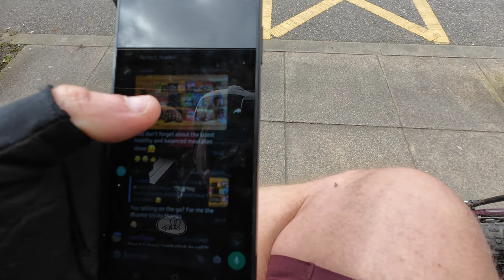GRANGUANCHE GRAVEL : Shakedown ride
A 100km local mixed terrain, mostly road shakedown ride ahead of GranGuanche this coming weekend.

- Camping Stuff -
Inertia X Frame Sleeping Pag
Naturehike Mongar 2 Person Tent
Vango Microlite 300 Sleeping Bag
Sea to Summit Reactor Plus Compact Themolite Mummy Liner
Collapsible Non-stick pan
Sea to Summit Collapsible Bowl
Camping Windshield

- Cycling Stuff -
6 pack of GT85 Spray Lube

DJI Action 4
GoPro Hero 6 Black
GoPro Hero 5 Black for Helmet cam
ProStandard Grill Mount (mouth mount)
Amazon Basic Lightweight Tripod with bag
Neewer LED Dimmable Light Panel
Lavalier Lapel Microphone